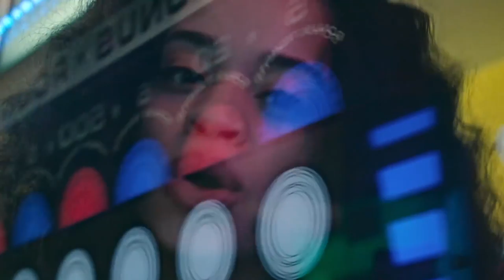Fabio Santana - Vídeo Editing Project - Ella Mai - Boo'd Up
This has been my favorite song recently. Such a fan of Ella Mai, and love so much her song I just wanted to give more movement to her video. Thought such a great song deserved it!!!
Love ya work Mai!!!